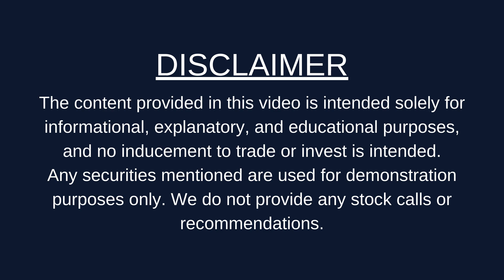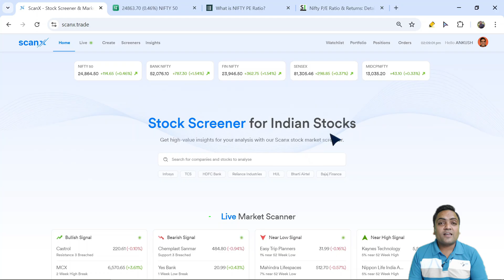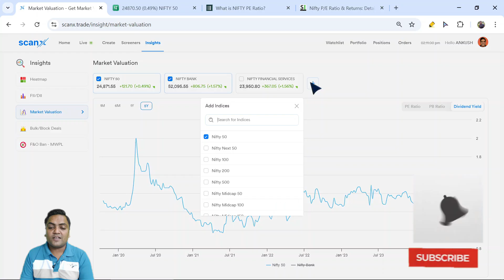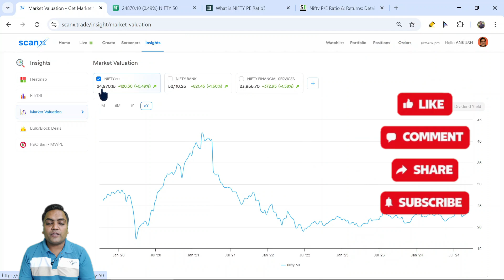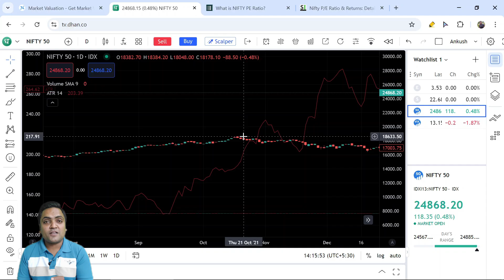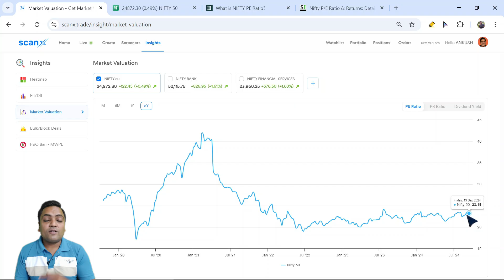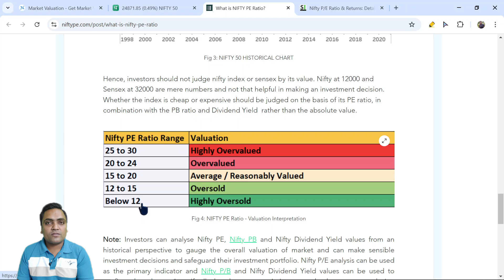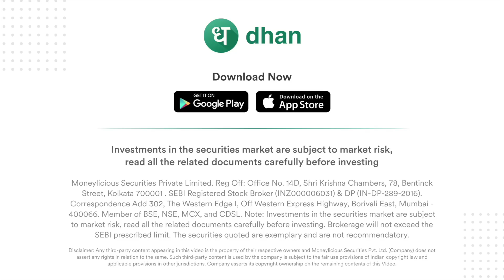Nifty PE ratio analysis | Nifty PE ratio indicator | Market valuation insights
Topics Discussed
Nifty pe ratio analysis, nifty pe ration indicator, market valuation insights, nifty 50 pe ratio kaise check kare, nifty ka pe ratio kaise check kare, nifty 50 ka pe ratio kaise check kare, pe ratio analysis, pe ratio in stock market, scanx, dhan